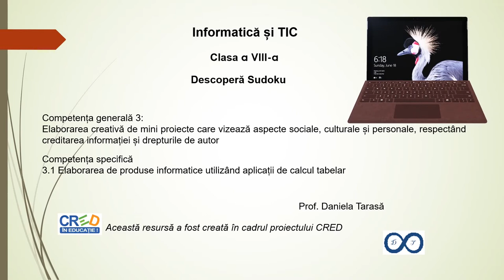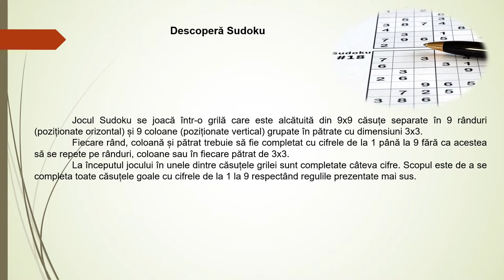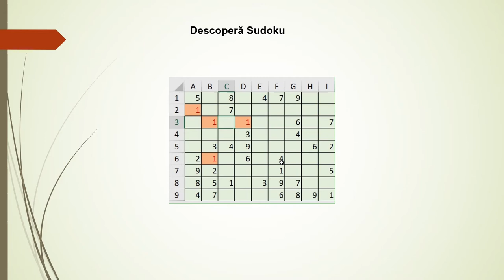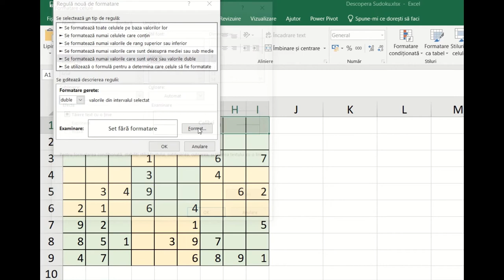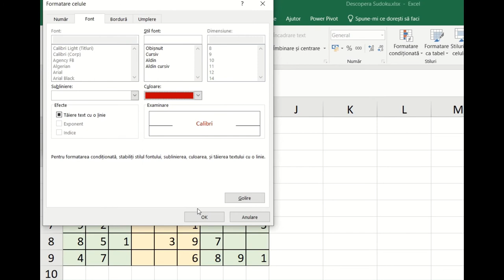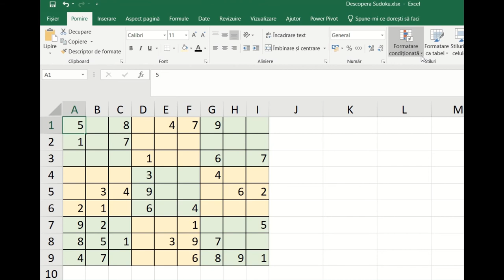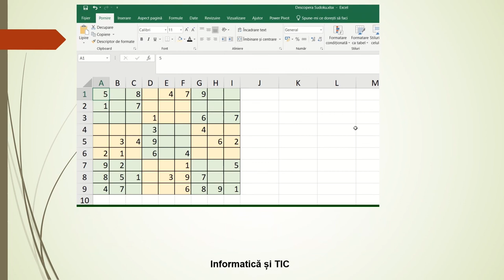Descoperă Sudoku - elaborarea unui produs informatic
Resursa este o prezentare în aplicația PowerPoint ce conține imagini inserate și explicate audio pentru realizarea unui joc în aplicația Excel.
Resursă de tip video destinată elevilor din clasa a VIII-a și profesorilor pentru a prezenta o secvență a lecției „Elaborarea unui produs informatic”.